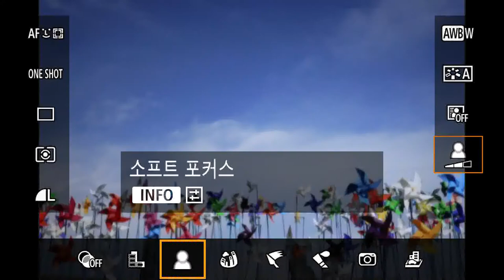Canon EOS 90D Q Menu